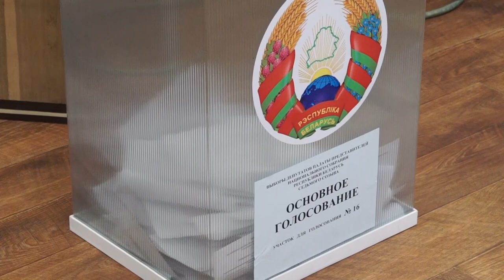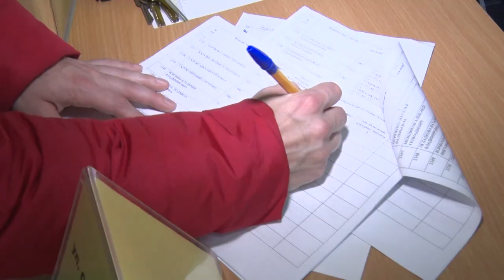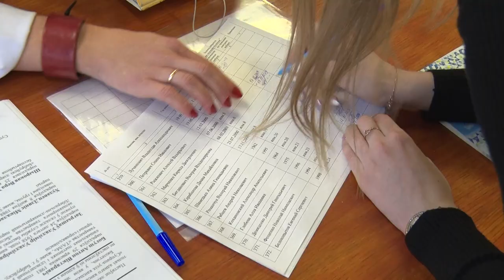ДЕНЬ ВЫБОРОВ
В СТРАНЕ ЗАВЕРШИЛАСЬ ГЛАВНАЯ ПОЛИТИЧЕСКАЯ КАМПАНИЯ